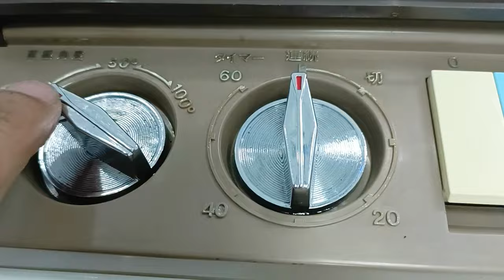Quạt nhật 🇯🇵 lh0975067846 Na vương miện👑nắp lật f30 đẹp.Sanyo vua thân dừa 2 cần gạt cánh rêu mới.